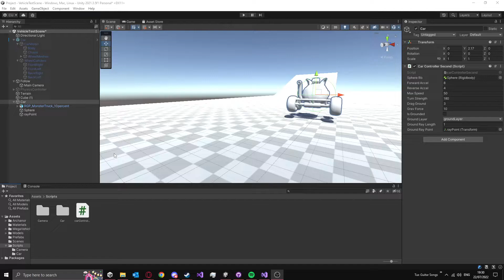Monstre Prototype Iteration #1